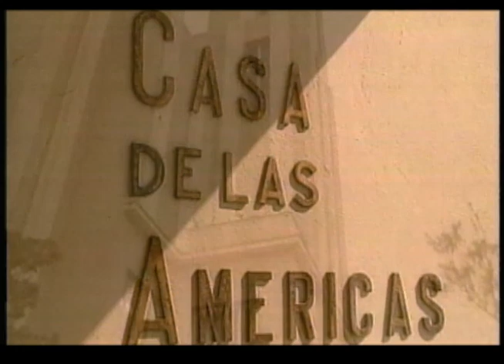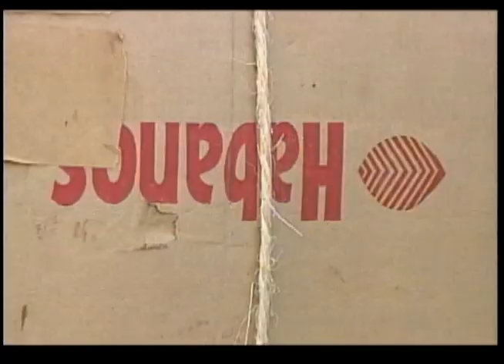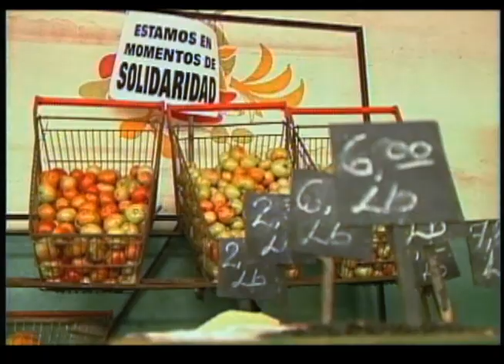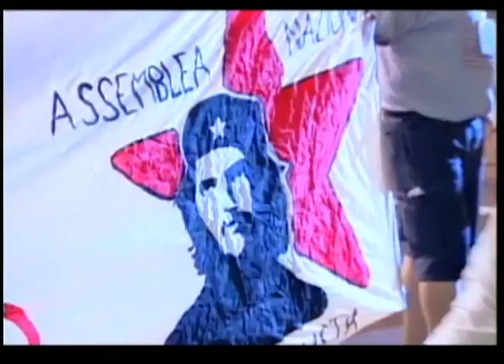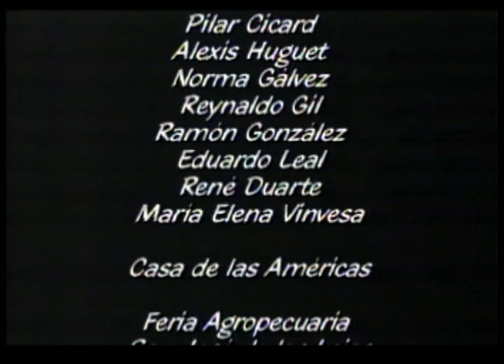FRANK DELGADO, UNA NUEVA TROVA Documental de Juan Carlos Travieso.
Tiempo: 26’00 minutos
Año: 2002
Formato original: DV
Producción: Asociación Hermanos Saíz (AHS), Instituto Superior de Arte (Cuba)
Sinopsis: Frank Delgado es un cronista de la sociedad cubana. Durante los años de mayor crisis en el país, sus canciones comenzaron a identificarse con sus canciones, reflejo de su tiempo.